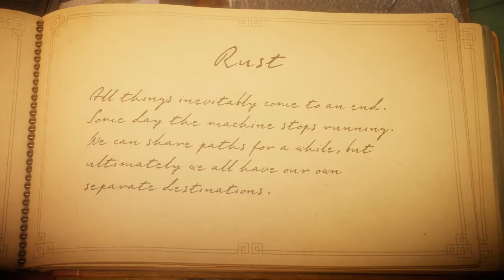Toaster Plays Unravel Episode 10 Rust [no commentary]